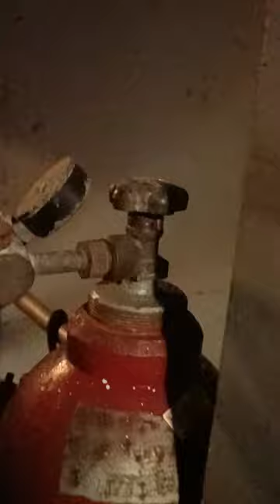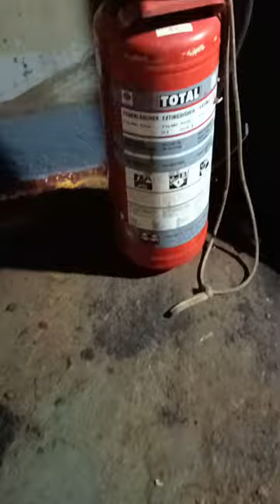bakbakan Sa bodega ,syempre full force Ang tropa⚓😱🇵🇭